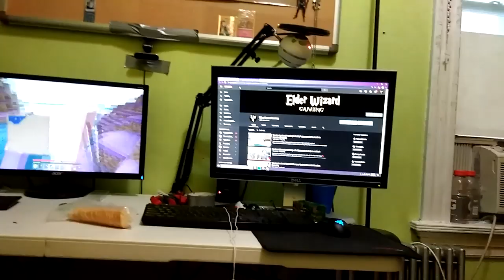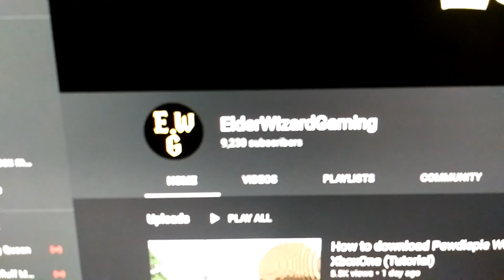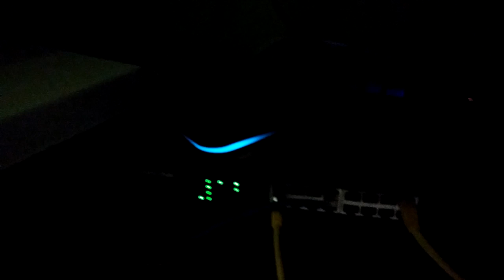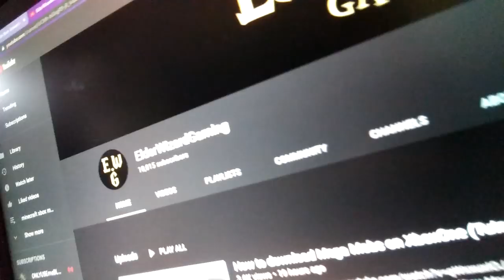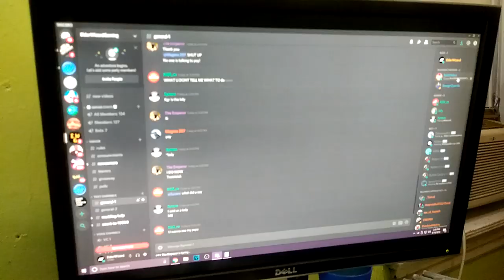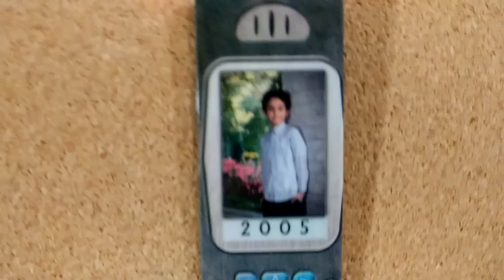🖤Thank you all for 10k subscribers!🖤 Next goal is 20k 🧙 EVERYONE HIT LIKE 👍 AND SHARE THE VIDEO!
thank you all for 10k! ( Next goal is 20k ) RIP Etika
👍 Like if you did enjoy!